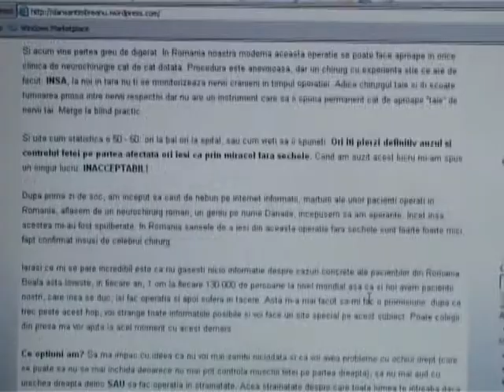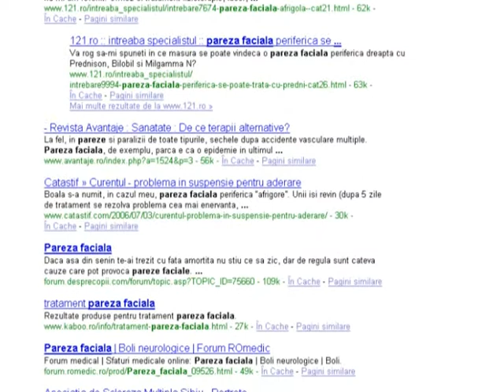POVESTEA LUI DAN SANTIMBREANU.mpg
POVESTEA LUI DAN SANTIMBREANU - NEURINOM ACUSTIC - Reportaj in cadrul emisiunii JURNAL PUBLIC - ROMANTICA TV 14 ian 2008

ROMANTICA TV
TV NETWORK: ROMANTICA TV